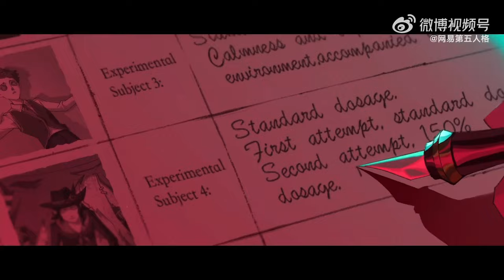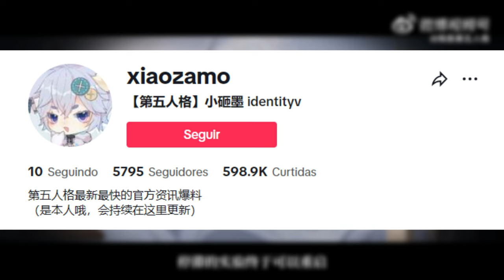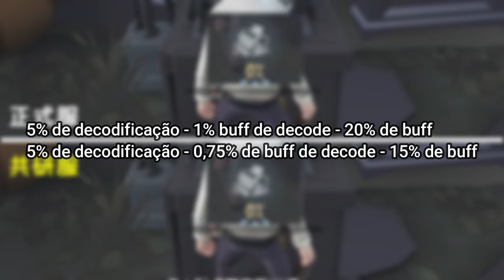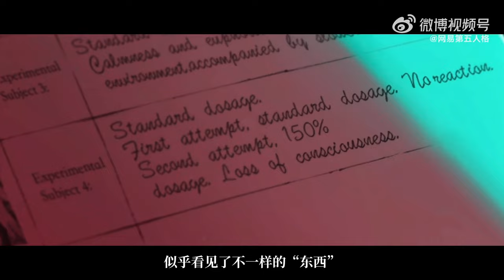COMENTANDO BUFF´S E NERF´S DO IDENTITY V #05 - (IdentityV) (Season 32) (Minha opinião)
muito bom dia, muito boa tarde, muito boa noite peço a vcs que se gostarem do conteúdo e quiserem apoiá-lo deixe o seu like e compartilhamento. Comentários construtivos também são bem-vindos.